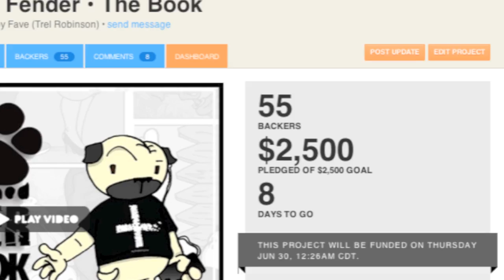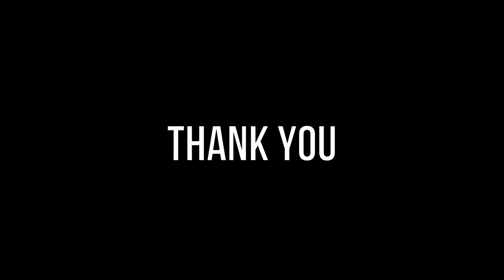APNF Kickstarter Update - A Special Thank You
We did it! We've reached our funding goal with 8 days to spare. You can still pledge until 6/30, but for now - I am deeply humbled by the support of strangers, friends and the music community. Cheers!